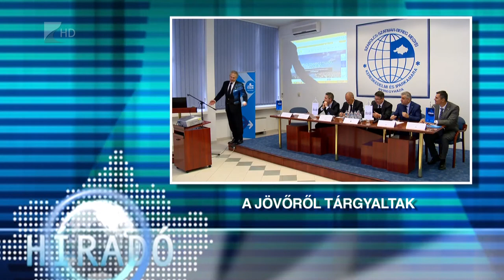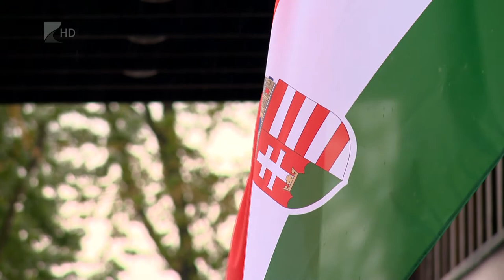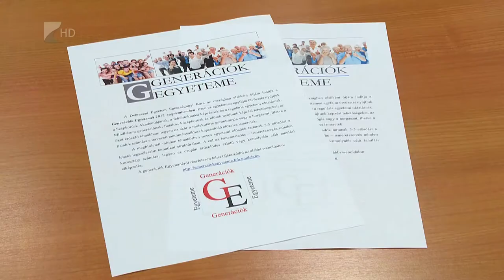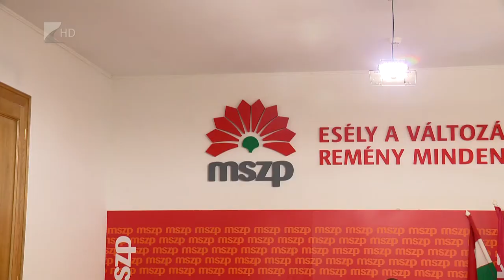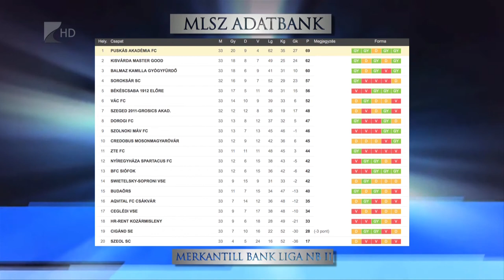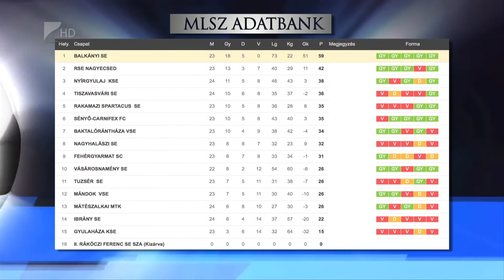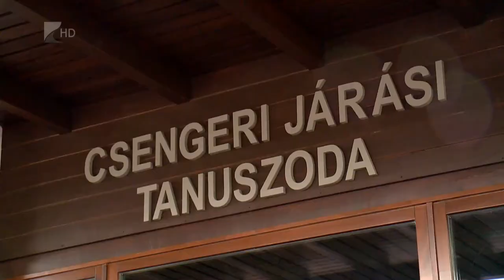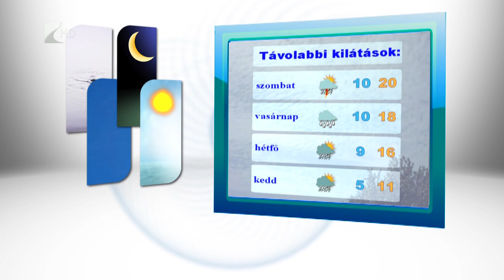Híradó 2017.05.04. - Kölcsey Tv